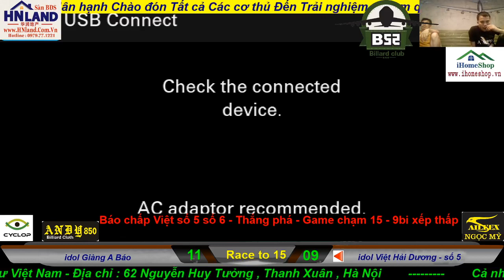Đại chiến idol Kinh điển Việt Nam : idol Giàng A Báo -Việt Ái Hải Dương| Viet Nam billiard pool idol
Trận đại chiến cảm xúc nhất Việt Nam giữa hai idol : idol Giàng A Báo đại chiến Việt Ái Hải Dương -- Siêu hấp dẫn ...

+++ Hợp Cơ Billiards +++
- Chuyên cung cấp Cơ gậy & Phụ kiên - Bàn bóng Bi-A
- Bảo dưỡng , sửa chữa , bọc da , quấn chỉ cơ gậy bi-a chuyên nghiệp
- Setup , quản lý , lắp đặt clb bi-a
- Tổ chức Sự kiện & Giải đấu Bi-A toàn quốc

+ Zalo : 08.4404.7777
+ Zalo , instagram , Youtube online 24/07